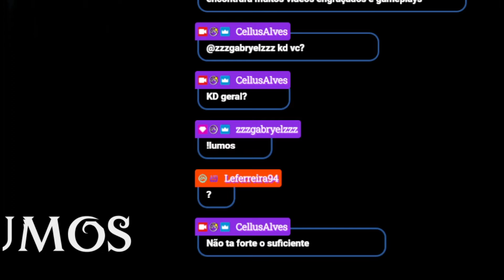Evento Season 5 - Resumo do evento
Resumo do evento de transição do evento da Season 5